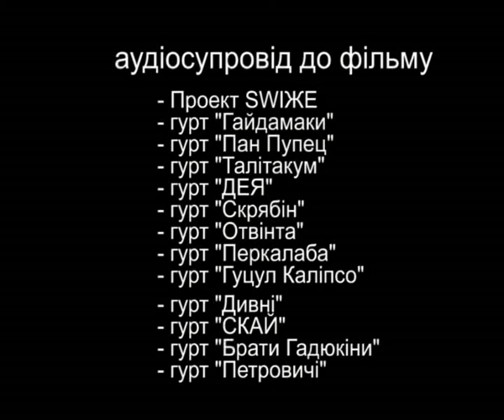Druzhba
Wedding like an amusing party